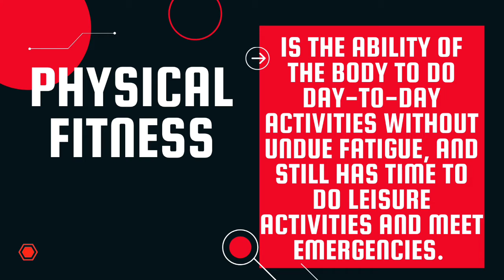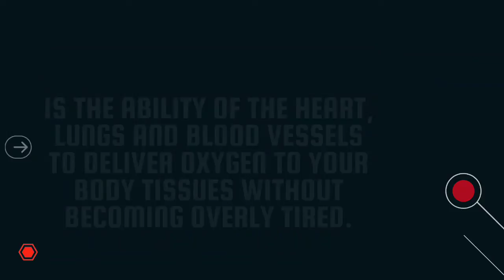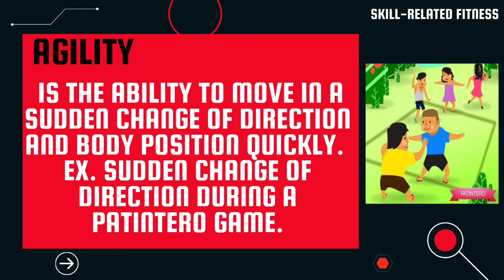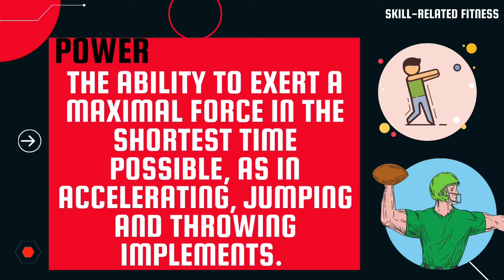MAPEH | PHYSICAL EDUCATION 8| Quarter 1| Lesson 1: Physical Fitness and Its Components